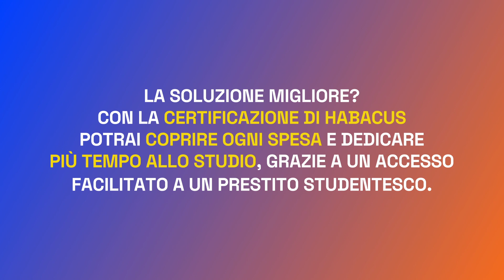Come mantenersi all'università - Habacus Suggest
Hai deciso di proseguire gli studi ma... come farai a mantenerti all'università?! 🤯